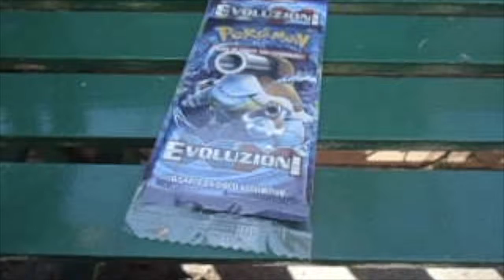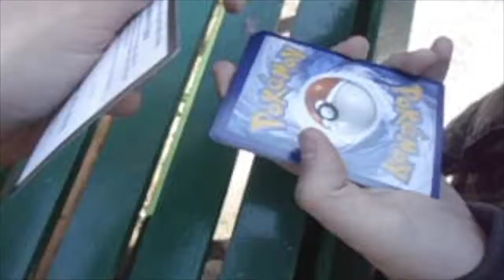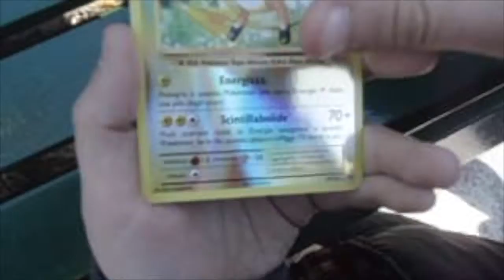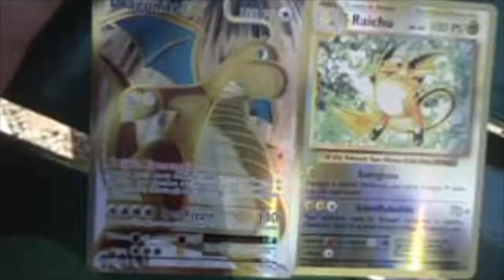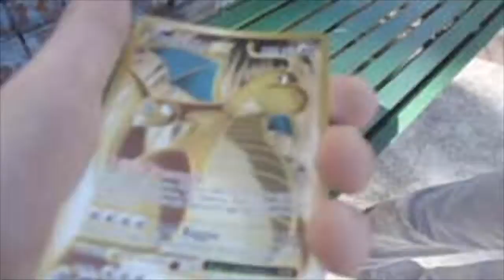pokemon!!!!!!!! inizio in grande stile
Questo video riguarda pokemon! inizio in grande stile